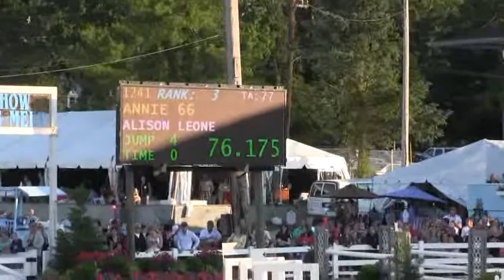Video of ANNIE 66 ridden by ALISON LEONE from ShowNet!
ANNIE 66 ridden by ALISON LEONE at Devon.  This round is from class 213, $15,000 SHOW JUMPING HALL OF FAME - AMATEUR OWNER and finished 14 of 24.